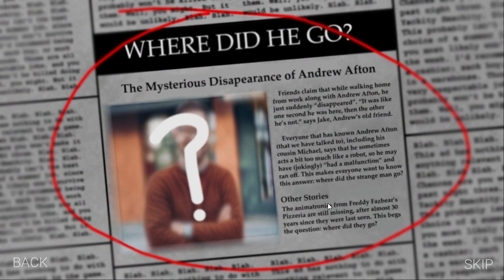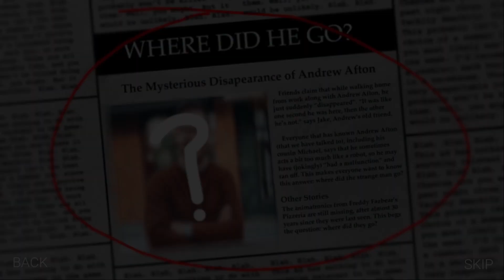Five Nights at Freddy's: the Backrooms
Video by
IULITMx